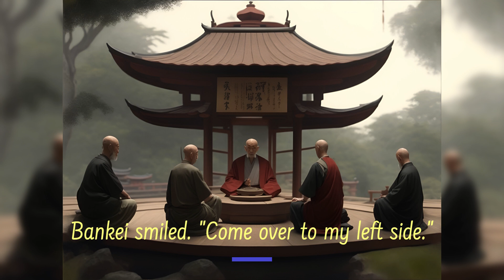"Unlocking the Power of Obedience: A Zen Master's Lesson in True Respect"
"Discover the profound wisdom of Zen master Bankei as he imparts a powerful lesson on obedience and true respect. In this enlightening story, Bankei's teachings transcend religious sects and touch the hearts of all who listen. Witness the encounter between Bankei and a self-centered Nichiren priest, as Bankei deftly demonstrates that obedience is not about blind submission, but a reflection of an open heart and willingness to learn. Join us on this transformative journey and explore the timeless wisdom that reminds us of the importance of setting aside ego and embracing genuine respect. Unlock the power of obedience and discover the path to true enlightenment. Watch now!"